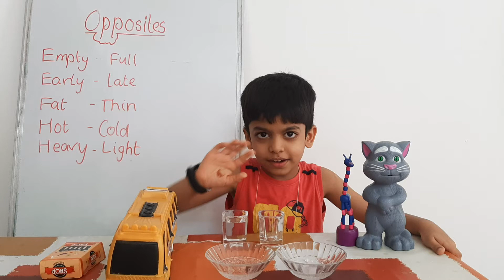Opposites 3♨️⛈🔥💧🛒🧺🦍🦒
Kid/explaining/Kindergarten/opposites 3